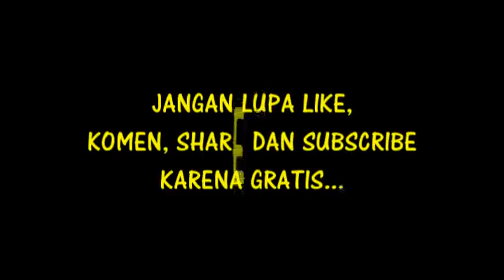"YA THOYBAH" - Gus Ulin Nuha dari Cilacap AKSI Indosiar